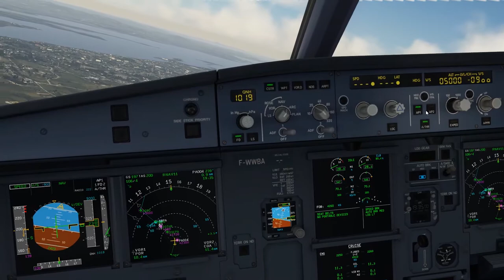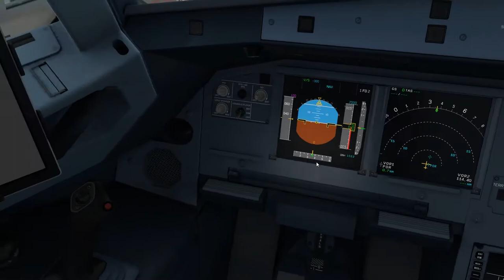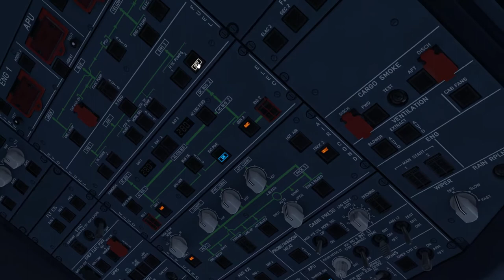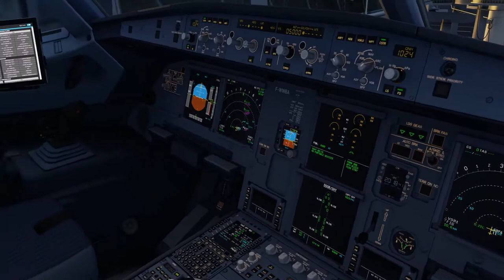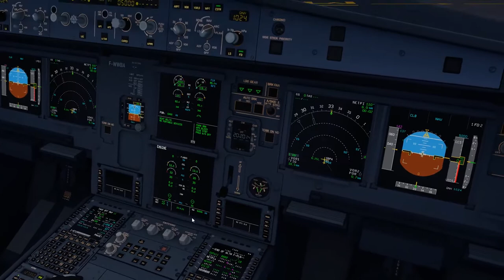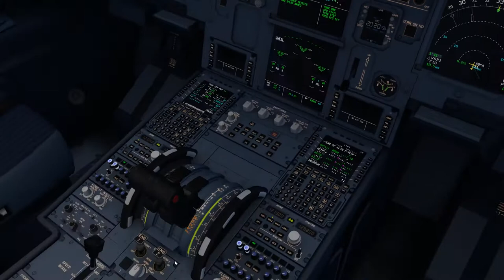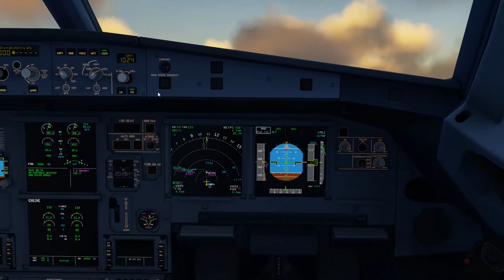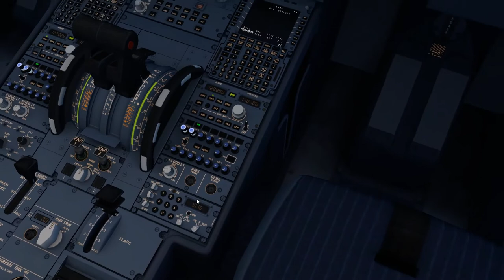【🔴P3D v5】TURNAROUND AT SBPA